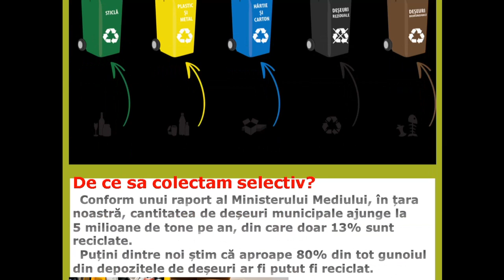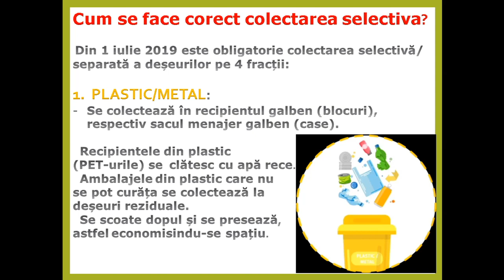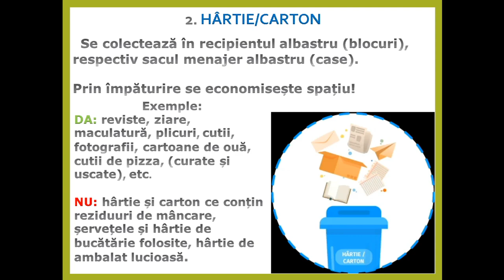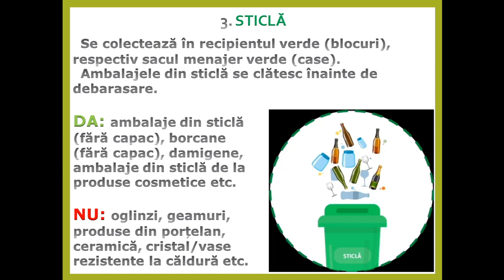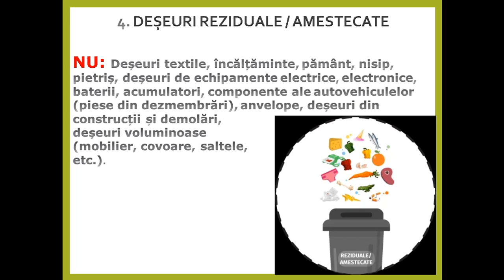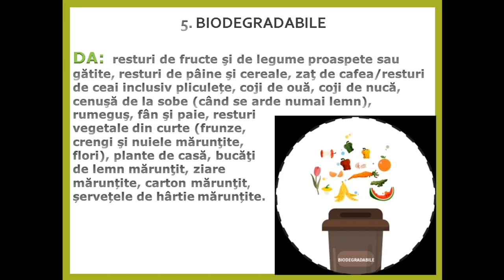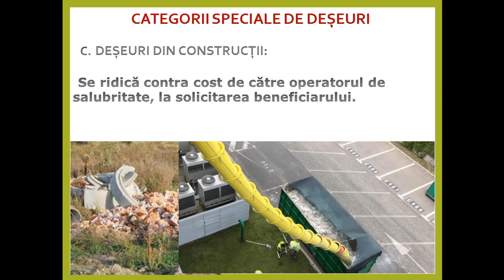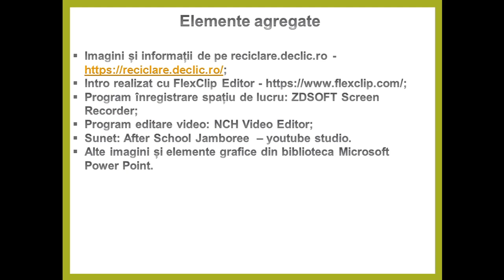Colectarea selectivă a deșeurilor în România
Acestă resursă educațională deschisă își propune dezvoltarea competenței specifice 4.4. Identificarea soluţiilor de protecţie a mediului geografic din orizontul local sau îndepărtat în contextul dezvoltării sustenabile, utilizând metoda expunerii.
Cu ajutorul acestei resurse educaționale deschise, elevii își formează competența specifică mai sus menționată într-un mod plăcut, fiindu-le prezentat modul de colectare selectivă a deșeurilor în țara noastră precum și modalitatea de sortare și diferențiere a acestora..